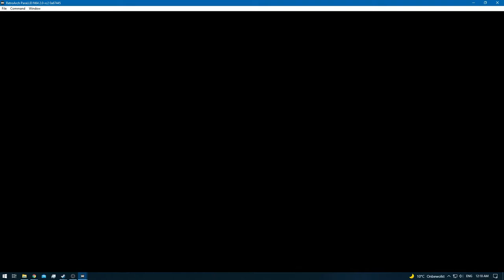Donkey Kong 64 [RA] [Redone] - Ep: 4 - Gloomy Galleon - Tiny Kong [SPE]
[Kong's]

* All in One [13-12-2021] [Behind Schedule]

0:00 - [YouTube Time Stamp Feature] [YT Chapters]
0:05 - [Gloomy Galleon]
0:14 - [Color Banana's [Balloon] [10/100]
0:19 - [Cluster Color Banana's] [15/100]
0:23 - [Cluster Color Banana's] [20/100]
0:25 - [Color Banana] [21/100]
0:35 - [Purple Blueprint]
0:37 - 0:39 [Color Banana's - x2] [23/100]
0:57 - 1:04 [Color Banana's - x5] [28/100]
1:26 - 1:34 [Banana Coins - x5] [5/20]
2:14 - [Banana Coins - x3] [8/20]
3:44 - [Color Banana's [Balloon] [38/100]
4:24 - [1/5] Golden Banana]
5:29 - [Cluster Color Banana's] [43/100]
5:31 - [Cluster Color Banana's] [48/100]
5:37 - [Cluster Color Banana's] [53/100]
5:44 - 5:47 [Banana Coins - x3] [11/20]
6:06 - 6:13 [Color Banana's - x4] [57/100]
6:46 - [Cluster Color Banana's] [62/100]
6:58  - [Cluster Color Banana's] [67/100]
8:16 - [2/5] Golden Banana]
9:19 - [Color Banana's [Balloon] [77/100]
9:35 - [Cluster Color Banana's] [82/100]
10:09 - 10:27 [Banana Coins - x4] [15/20]
10:40 - [Pearl I]
10:56 - [Pearl II]
11:11 - [Pearl III]
11:29 - [Pearl IV]
11:47 - [Pearl V]
12:34 - [Banana Coins - x3] [18/20]
14:40 - [3/5] Golden Banana]
16:15 - 16:20 [Color Banana's - x3] [85/100]
16:29 - [Banana Coin] [19/20]
16:31 - [Banana Coin] [20/20]
16:45 - 16:49 [Color Banana's - x3] [88/100]
16:52 - [Cluster Color Banana's] [93/100]
17:08 - 17:07 [Color Banana's - x2] [95/100]
17:15 - [4/5] Golden Banana]
17:22 - [Cluster Color Banana's] [100/100]
19:27 - [5/5] Golden Banana]
19:44 - [End of the Episode]